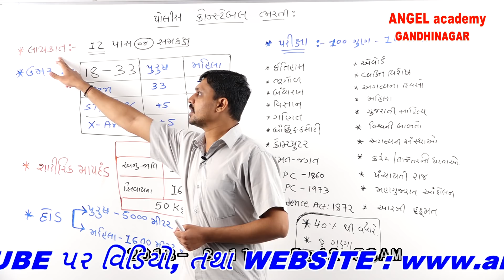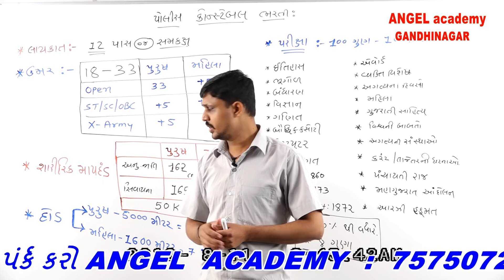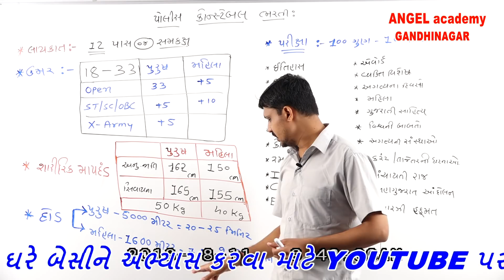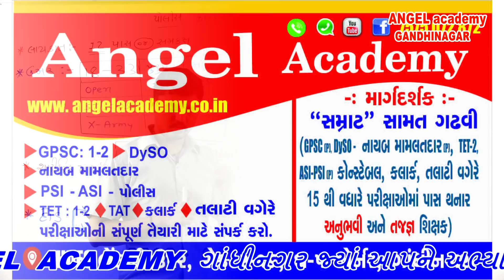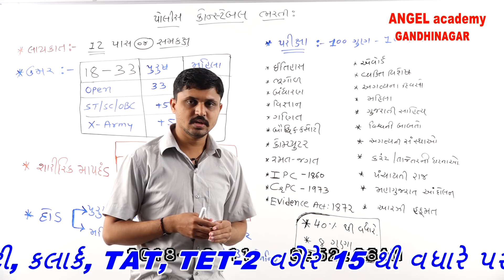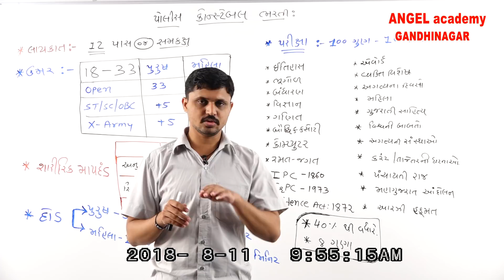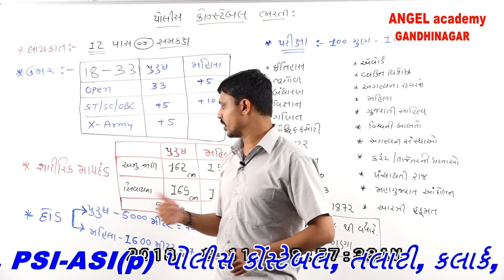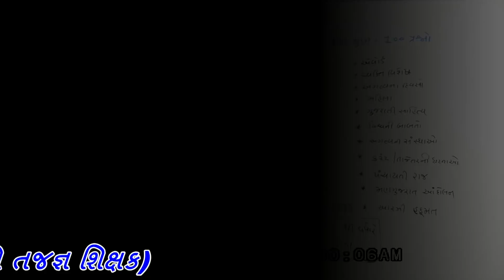POLICE કોન્સ્ટેબલ, ASI -PSI બનવા શું કરવું ? what qualifications needed? By angel academy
Learn from your home and revise it timely.